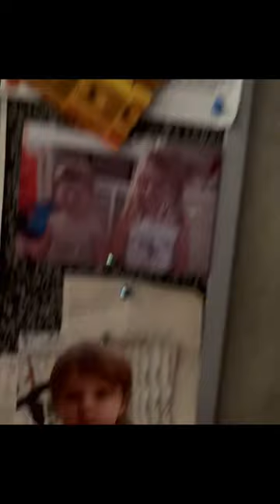We Will Miss You Cooper Barnes 🥺 | Henry Danger | Danger Force